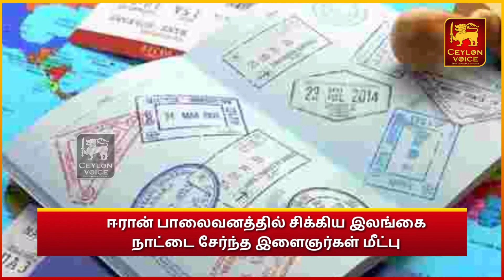பேஸ் புக் காதலால் வந்த விபரீதம் இளம் பெண்ணுக்கு நேர்ந்த கொடுமை! | விசேட செய்தி | Breaking news today